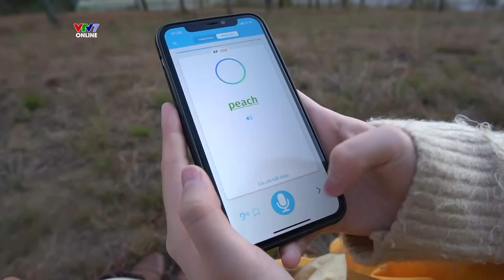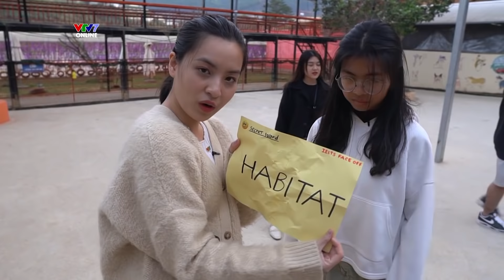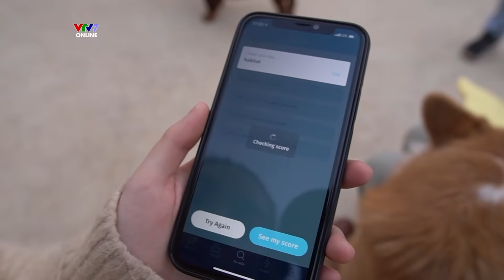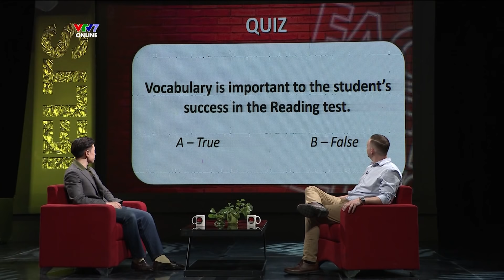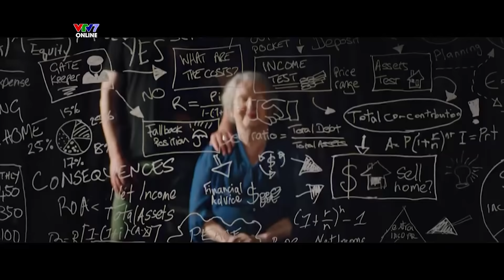IFO SS05E03 | Thảo Tâm Choáng Ngợp Vì Lần Đầu Ghé Thăm "Thiên Đường" Chó ở Đà Lạt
Với chủ đề “La vie en rose” - Cuộc sống tươi đẹp, Thảo Tâm sẽ tiếp tục khám phá những địa điểm đặc biệt của Đà Lạt  trong hành trình IELTS On The Go.

Trở lại trường quay cùng với Đặng Trần Tùng, khán giả sẽ được giải đáp những thắc mắc về bài thi IELTS, kỹ năng Đọc trong chuyên mục IELTS Expert. Giám khảo Michael Alpaugh đến từ Hội đồng Anh sẽ tham gia đánh giá bài thi Voice of the Week từ xa cùng với thí sinh đến từ Nghệ An.

IELTS FACE-OFF (IFO), talkshow đầu tiên và duy nhất về IELTS tại Việt Nam.
🔔 Chương trình lên sóng vào 21H tối thứ 4 và thứ 7 hàng tuần trên VTV7